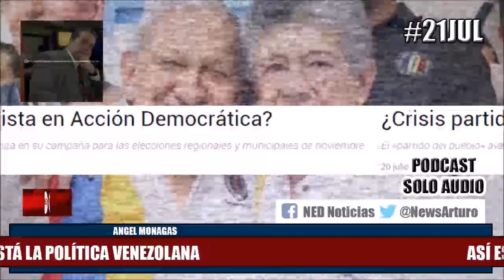ASÍ ESTÁ LA POLÍTICA VENEZOLANA || Editorial Ángel Monagas